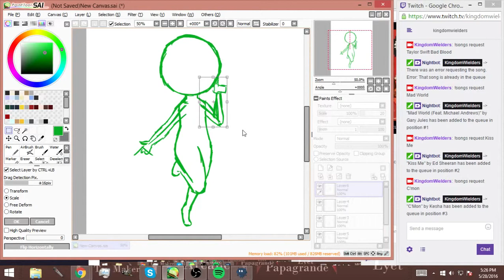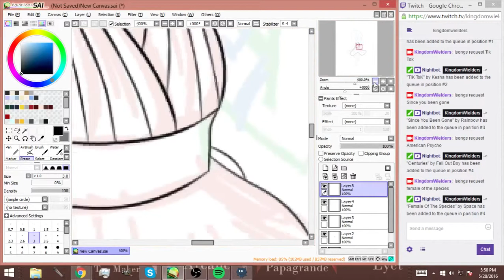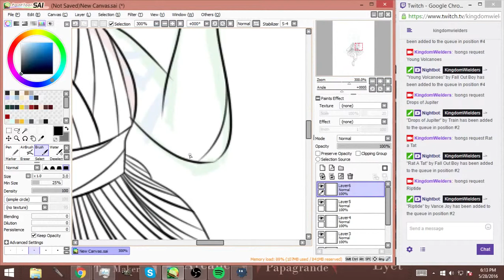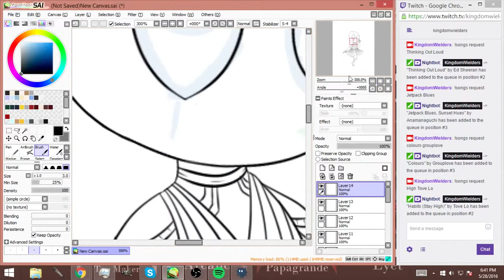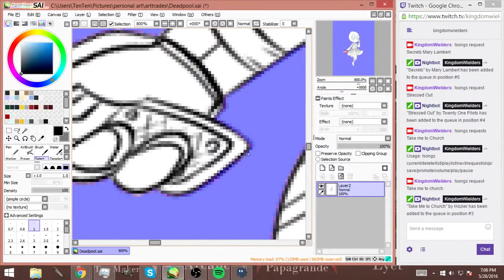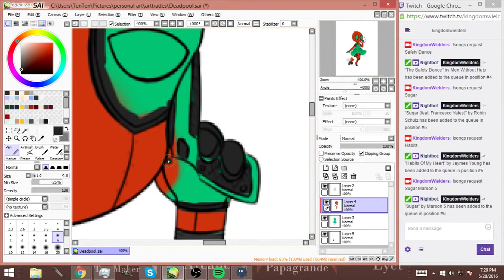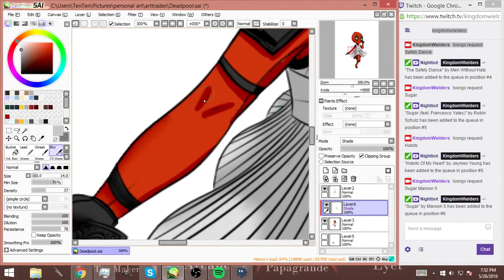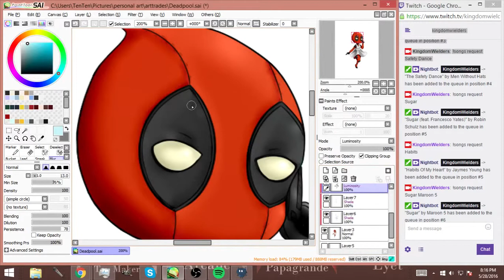Deadpool Monroe Speedpaint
Deadpool belongs to Marvel

Done in stream.